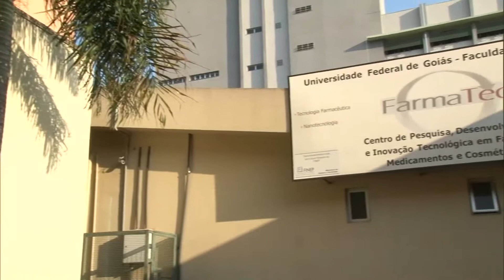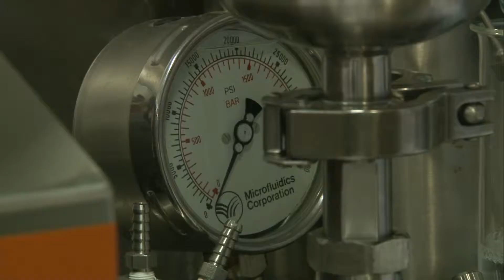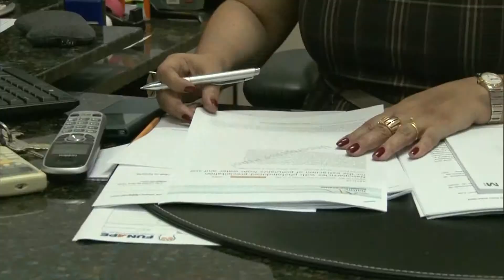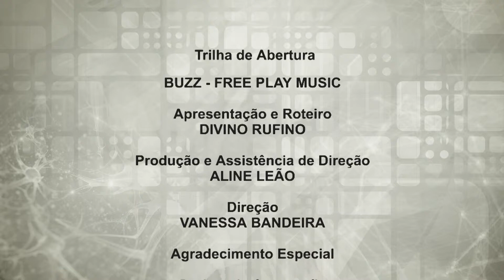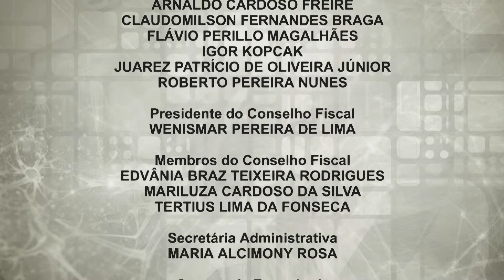Viver Ciência - Nanotecnologia farmacêutica - Bloco III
Tema: Nanotecnologia farmacêutica / Convidados: Eliana Martins Lima (prof. UFG e doutora em Fármacos e medicamentos) e Danielle Guimarães Almeida Dinis (prof. UFG e doutora em Ciências da Saúde) / Reportagens: Características e efeitos dos medicamentos produzidos a partir da nanotecnologia (Ma. Marilisa Gaeti); Nanomedicamentos para o tratamento do câncer (Ma. Lorena Maione); FarmaTec (prof. Eliana Martins Lima) / Apresentação: Divino Rufino